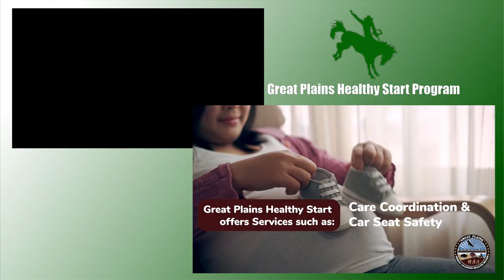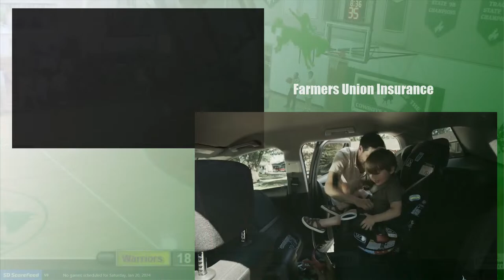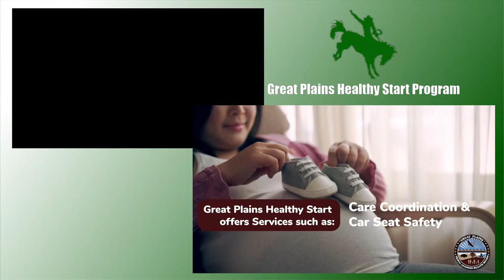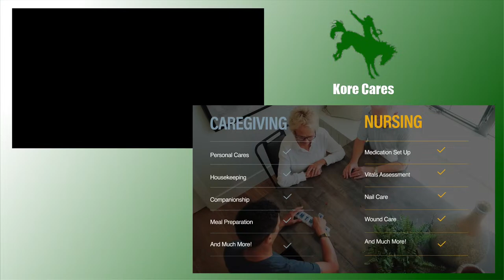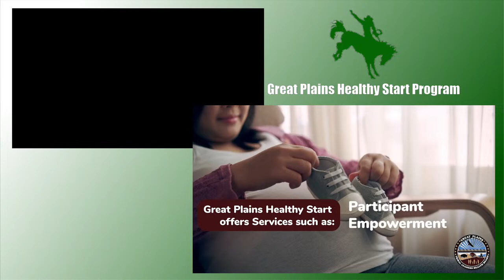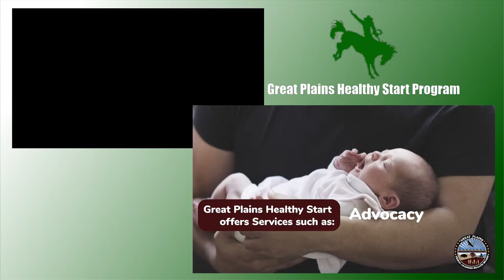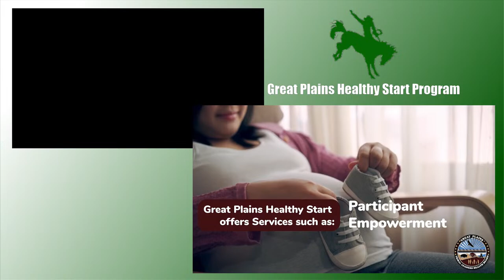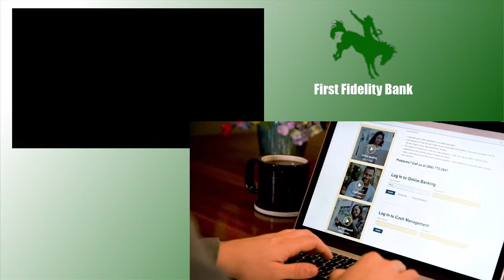Bennett County Warriors vs Colome Cowboys/Cowgirls (Boys JV, GBB, BBB)